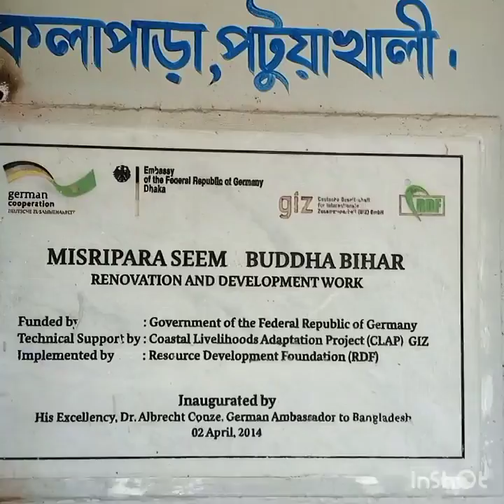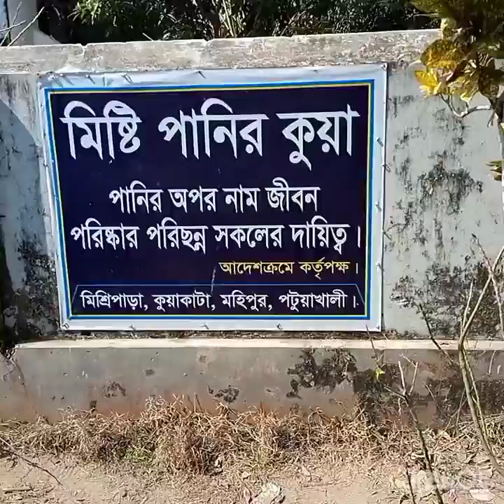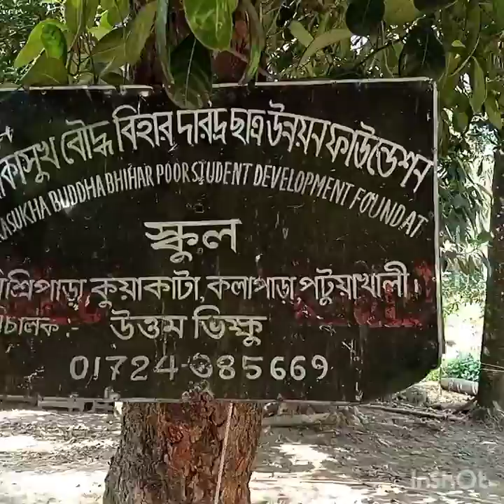কুয়াকাটা বৌদ্ধ মন্দির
কুয়াকাটা সমুদ্র সৈকত + বৌদ্ধ মন্দির